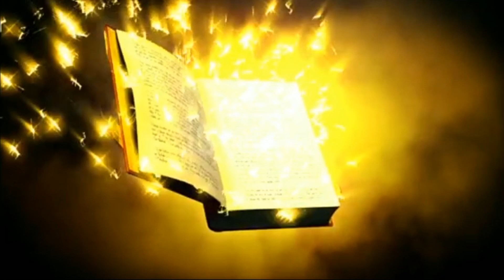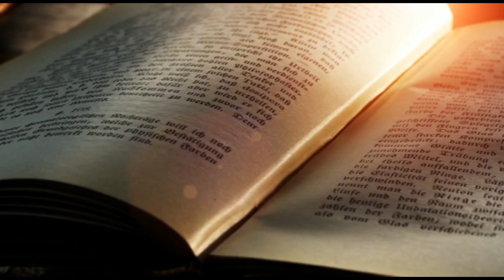इन 6 लक्षणों से युक्त स्त्री घर में सुख, सौभाग्य, ऐश्वर्य और खुशियाँ लाती है